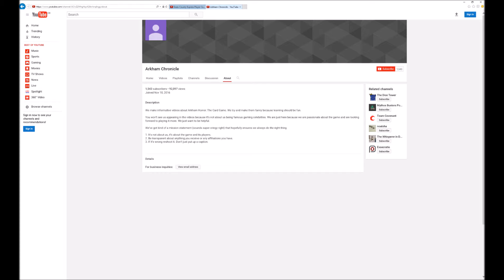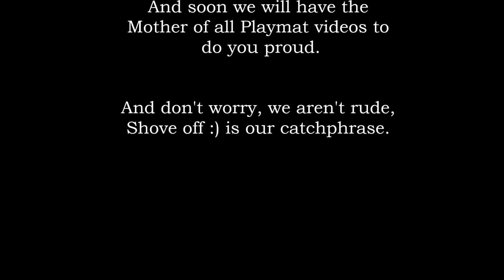Arkham Chronicle 000 - Hey! We're having a Kickstarter.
Today’s video is the launch of our modest Kickstarter campaign.
You have seen what we can do with tinfoil and a washing up bowl. Imagine what we could do with real funds! The mind boggles. Please consider sharing this video to let everyone know about it. Maybe give us a pound if you have enjoyed one of our videos.
If all our subscribers gave us just FOURTEEN PENCE we would be fully funded. That’s 14p